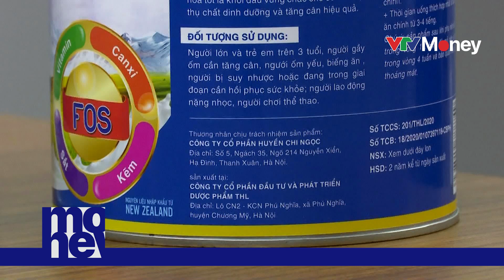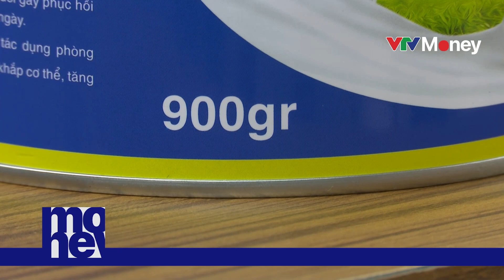Sữa quảng cáo cao cấp mà giá rẻ bất ngờ - 90K hộp 900g | VTVMoney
Phóng sự thứ 3 trong tuyến bài điều tra về sữa không rõ nguồn gốc xuất xứ, mạo danh thông tin, thành phần gây ảnh hưởng tới sức khoẻ người tiêu dùng.